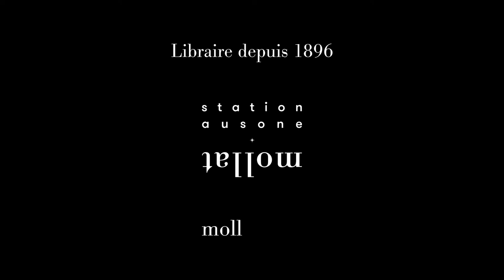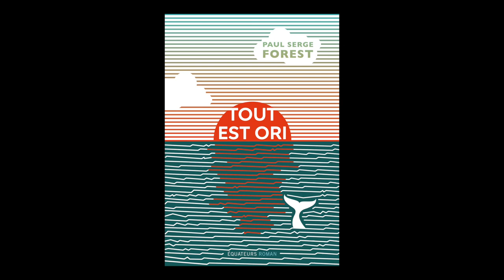Paul-Serge Forest - Tout est Ori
Paul Serge Forest vous présente son ouvrage "Tout est Ori" aux éditions des Equateurs.